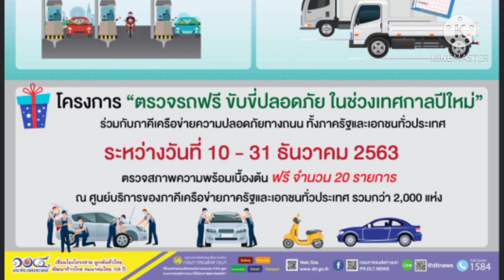ขนส่งทางบกมอบของขวัญปีใหม่ 3 โครงการ